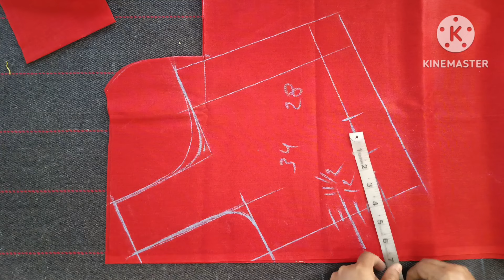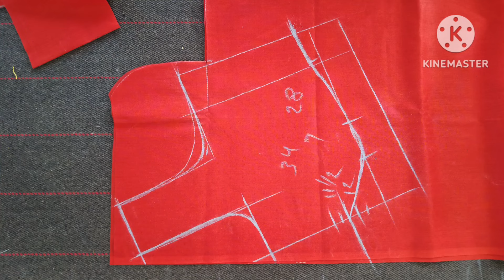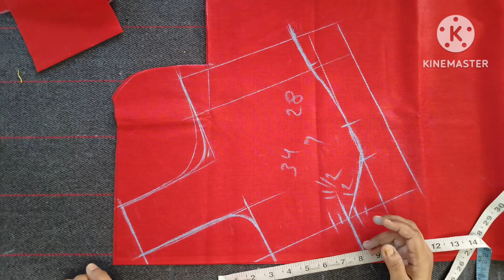బ్లౌజ్ ఫ్రంట్ పార్ట్ సెట్ అవడం లేదా?🤫 blouse front part cutting|| ఈ ఒక్క పాయింట్ తెలిస్తే చాలు🤔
బ్లౌజ్ ఫ్రంట్ పార్ట్ కుదరడం లేదా
బ్లౌజ్ ఫ్రంట్ పార్ట్ కటింగ్
ఫ్రంట్ పార్ట్ లోని డౌట్స్ అన్ని క్లియర్ ఈ వీడియోలో
blouse front part cutting
front part fitting for blouse
# blouse cutting for beginner